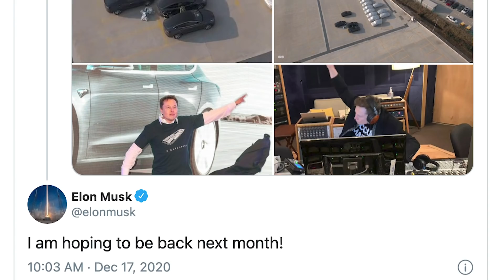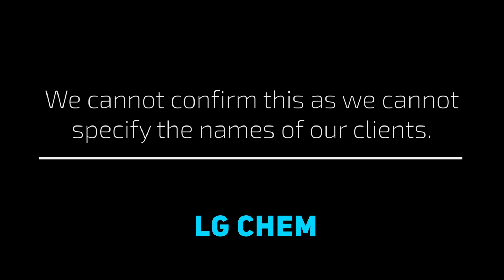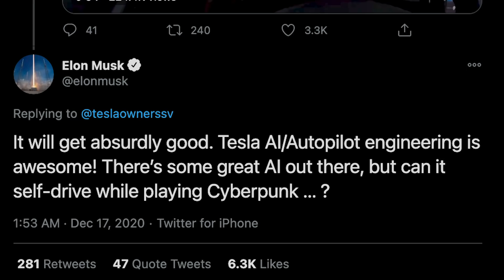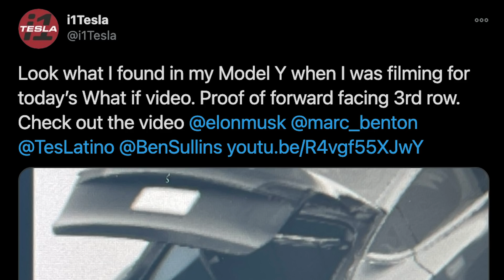Tesla Model Y Takeover: Initiated // Tesla and LG Chem Deal // Elon: FSD "Absurdly Good"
The Tesla Model Y Takeover has begun at Shanghai, Tesla and LG Chem may use a new cell chemistry for the MIC Model Y and more.

00:00 - Intro

00:03 - Model Y Takeover Begins

1:21 - Tesla and LG Chem New Cell Deal

2:43 - Boring Co. and Tesla

3:44 - Tesla FSD "Absurdly Good"

4:15 - Model Y 7 Seater

4:43 - TSLA Stock

Topics covered:

TSLA stock
Tesla FSD